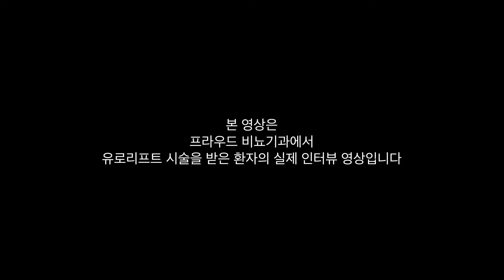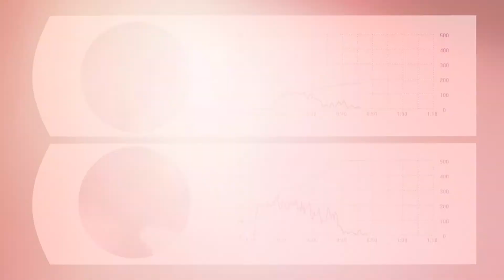전립선비대증, 유로리프트 치료후기 - 21.06.25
전립선비대증​후기​전립선​​유로리프트​수술사례 강남비뇨기과​ 프라우드비뇨기과​

유로리프트 공식 지정병원인 프라우드비뇨기과에서
유로리프트 시술을 받으신 환자 분의 인터뷰 후기 영상입니다.